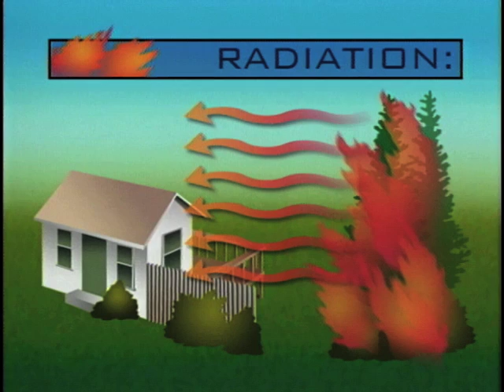Wildfire: Prevent Home Ignition, Part 1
In Part 1 of Wildfire! Preventing Home Ignition, Jack Cohen, a wildfire and research fire scientist, explains the combustion process of wildfire and its behavior, some misperceptions about wildfire that have been dispelled, and how to establish a home ignition zone.

Years of research and testing, as well as wildfire investigations, have revealed insights into why some homes are completely destroyed by wildfire, and why others are not. These findings have also helped experts recognize that there are precautions that can be taken by homeowners to reduce the chance of losing their home in a wildfire. Understand the behavior of wildfire, and prevention tactics you can use to help keep your home safe.

now.